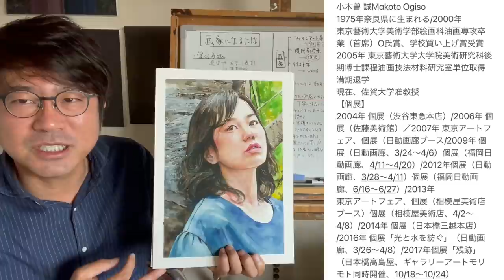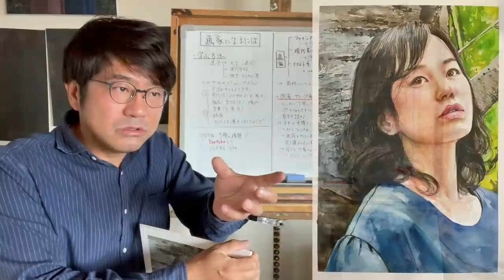【写実風!】人物を水彩絵具で写実風に描きましたよ！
画家小木曽誠が描く人物画。透明水彩で写実的に描きました。お話は全く絵と関係ない中学生の時の理不尽なお話ですよ！

おすすめ動画は以下ですよ！

水彩画を詳しく知りたい方はこちらを⬇︎

油絵を詳しく知りたい方はこちらを⬇︎

鬼講評会出品希望者へ！

A figure painting by the painter Makoto Ogiso. I drew it realistically with transparent watercolor. The story is an unreasonable story when I was in junior high school, which has nothing to do with painting!